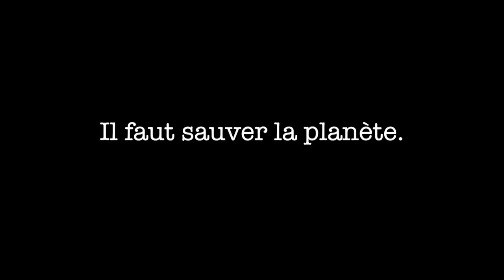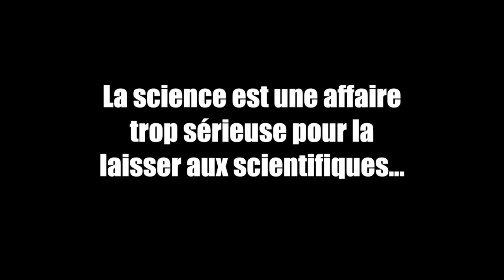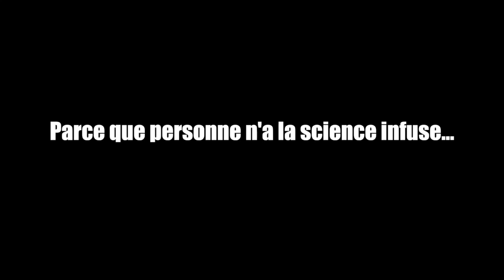SCIENCES EN BOBINES | 2017 | Bande-annonce | Nantes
Le festival Sciences en Bobines fait escale à Nantes pour la 5e fois le mardi 3 octobre 2017 à l'auditorium des beaux-arts de Nantes  à partir de 18h30 (projection à 19h00) pour une projection-débat autour du film "Voyage en cybernétique*".

La projection sera suivie d'une discussion avec Anaïs Rolez, enseignante et historienne de l’art.

Cette session est le résultat d'un partenariat entre Sciences Citoyennes, PiNG et les beaux-arts de Nantes.

*"Voyage en cybernétique - Unabomber, le LSD et l'internet" (115min)

"Das Netz" ou "Voyage en cybernétique", sous-titré "Unabomber, le LSD et l'Internet" est un film documentaire de Lutz Dammbeck. Le film retrace l'histoire de la révolution technologique, des micro-ordinateurs à internet, depuis la fin des années 1950 jusqu'au début du 21e siècle : une histoire où se croisent artistes révolutionnaires, hippies idéalistes et cybernéticiens.

Entre road-movie et enquête criminelle, le réalisateur allemand aborde le refus d'un hyper-contrôle technologique qui dérape dans le terrorisme avec la personne de Ted Kaczyinski alias Unabomber. Cet ancien étudiant du MIT surdoué fut condamné à la prison à perpétuité pour ses actes de terrorisme anti-industriels et anti-technologiques.